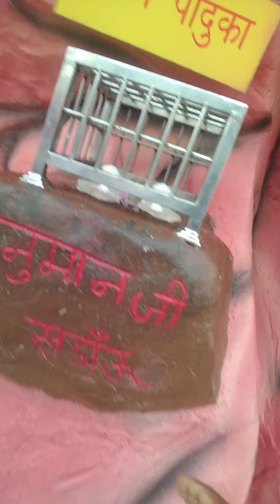मां वैष्णो देवी मंदिर।। श्री वैष्णो देवी माता गुफा । । @SanjeevRajpootOfficial vilog @मथुरा_वृंदावन